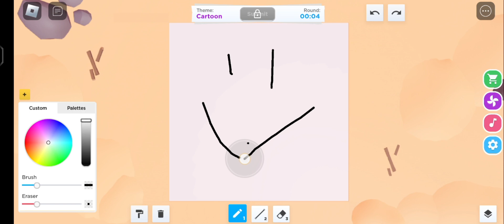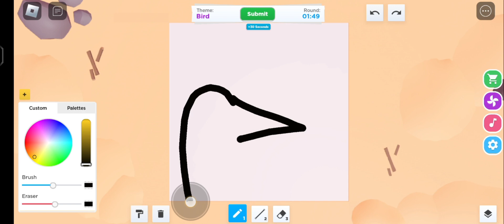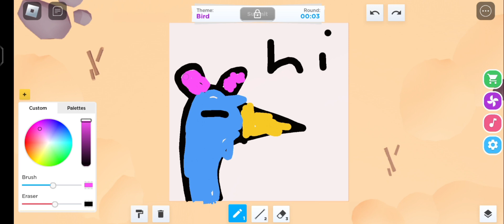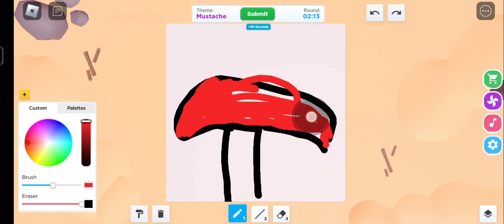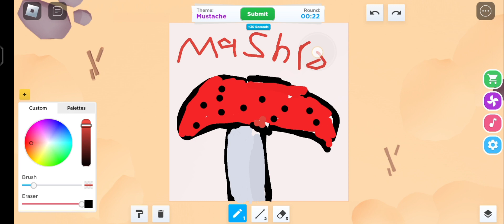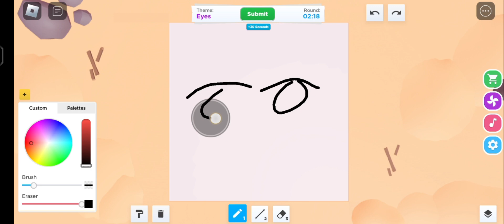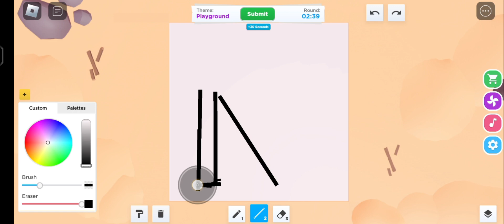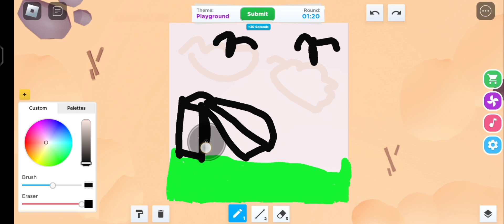cantik lah Mona liza#spees draw#roblox Malaysia